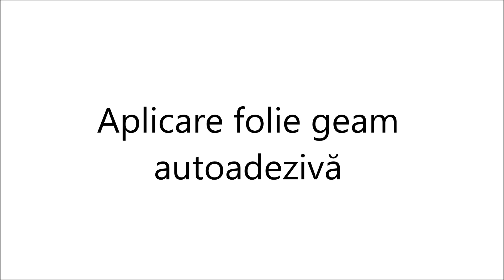Tutorial - Aplicare folie geam autoadezivă Folina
- descoperă o gamă diversificată de folii pentru suprafeţe din sticlă: folii de sablare simple sau decorative, folii cu diferite imprimeuri sau colorate.
Foliile se aplică cu apă, folosind o racletă.